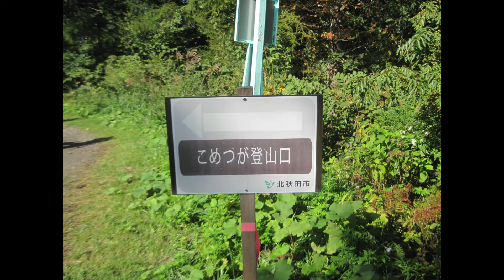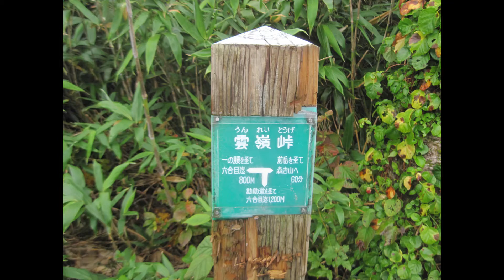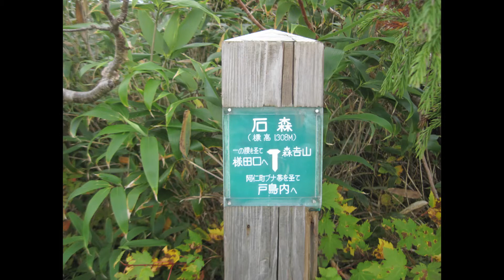森吉山 コメツガコース